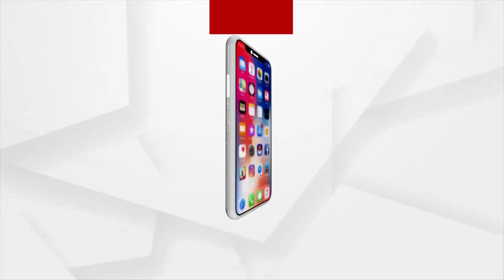Ganjam Man Quits Job To Start Farming; Provides Employment To 10 families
ଚାକିରୀ ପାଇଁ ଲୋକେ ଗାଁ ଛାଡୁଥିବା ବେଳେ ଚାକିରୀ ଛାଡି ଗାଁକୁ ଫେରି ଚାଷରେ ସଫଳ ହୋଇଛନ୍ତି ଗଂଜାମ ଜିଲ୍ଲା ଚିରିକି ପଡ଼ା ଶାସନର ପୀତବାସ ପ୍ରଧାନ । ପୀତବାସ ନିଜର ୧୮ ଏକର ଜମିରେ ଫଳ ,ପନିପରିବା ଓ ଧାନ ଚାଷ କରି ନିଜେ ସ୍ୱାବଲମ୍ବୀ ହେବା ସହିତ ୧୦ ଟି ପରିବାରକୁ ବର୍ଷସାରା କାମ ଯୋଗାଇ ଦେଉଛନ୍ତି